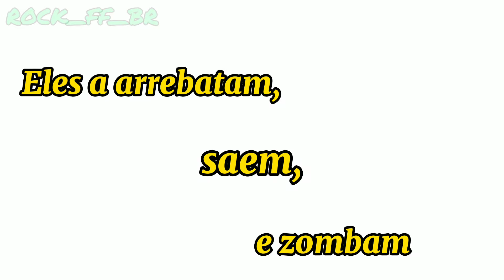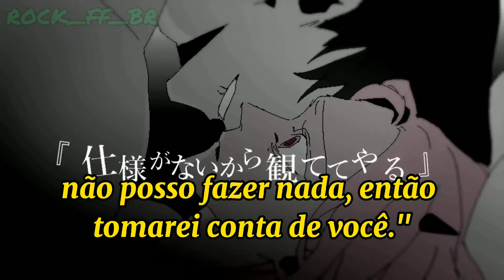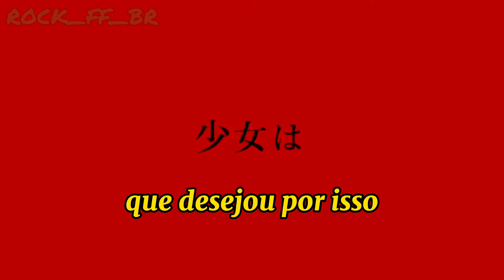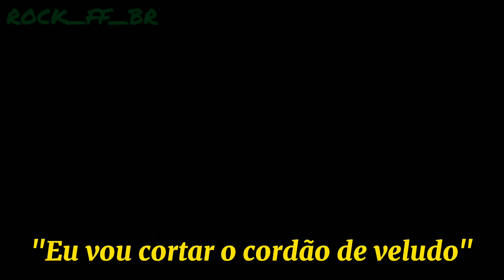Kilmer cantou -Yu Miyashita legendado pt-br (por E.J)